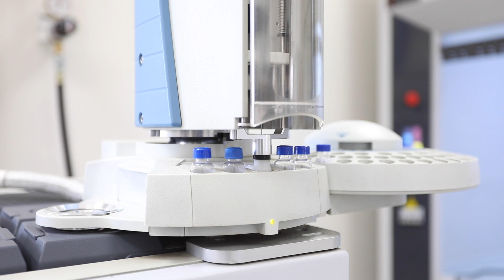HÜSEYİN SÖNMEZLER'DEN AÇIKLAMA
Gaziantep Büyükşehir Belediyesi’ne bağlı Gaziantep Su ve Kanalizasyon İdaresi (GASKİ), arıtma cihazları satışı sırasında bazı satıcıların şebeke suyu ile ilgili yapmaya çalıştığı algılara karşı vatandaşları uyardı. GASKİ Genel Müdürü yaptığı açıklamada belirtilenlerin aksine Gaziantep’in suyunun temiz ve sağlıklı olduğu bilgisini paylaştı.

Arıtma cihazları satışı sırasında, bazı satıcıların şebeke suyunda yapılan tepkime ile suyu bulanıklaştırarak suyun sağlıksız olduğuna vatandaşı ikna etmeye çalıştığını belirten GASKİ Genel Müdürü Hüseyin Sönmezler, bu iddiaların asılsız olduğunu, satışlara yönelik kasıtlı olarak bu algının oluşturulmaya çalışıldığını ifade etti.

Büyükşehir Belediye Meclis Salonu’nda yapılan GASKİ Genel Kurulu sonrası Genel Müdür Hüseyin Sönmezler yaptığı önemli açıklamada şebeke suyunun içme suyu kullanıma uygun olduğunu vurgulayarak, bu gibi bazı satış çalışmalarına karşı suç duyurusunda bulunabileceklerini belirtti.

Genel Müdür Sönmezler açıklamasında halk sağlığı için şebeke suyundan sürekli numune alındığını ve suyun sağlık açısından sürekli denetlediğini aktarırken vatandaşların olumsuz iddialara itibar etmemesi gerektiğine önemle dikkat çekti.

SÖNMEZLER: GAZİANTEP’İN HER İLÇESİNDE VE KÖYÜNDE İNSANİ TÜKETİM AMAÇLI SULAR YÖNETMELİĞİNE UYGUN SUYU VERİYORUZ

Sönmezler açıklamasında vatandaşlara oluşturulmaya çalışılan algıya karşı dikkatli olunması çağrısında bulunurken ayrıca şunları söyledi:

“Arıtma sistemi satan bazı firmalar gittikleri evlerde şebeke sularının kirli olduğunu ispatlamak için halk sağlığı ve bizlerin çok sayıda numuneler alarak şebekeye verdiğimiz sağlıklı suyun, çeşmeden akan suyun, sadece kendilerinin bildiği ve kendi ıskalasını oluşturdukları sistemle rengini değiştiriyorlar. ‘Bu su kirli içilemez’ diyerek kendi cihazlarını satmaya çalışıyorlar. Şunu net olarak söylüyorum ki, Gaziantep’in her yerinde, her ilçesinde ve köyünde insani tüketim amaçlı su, sular yönetmeliğine uygundur, suyumuz sağlıklı, temizdir. Sadece biz değil halk sağlığı için de kurumlar numune alıyorlar. Suyumuz sağlıklı

bir su. Kendi cihazlarını satabilmek için suyumuzun üzerinden tepkimeyle bulanıklık oluşturuyorlar. Aslında suç duyurusunda bulunmamız gereken bir durum. Arıtma cihazı satanlar kendi cihazlarını tanıtabilirler ama bizim suyumuz üzerinden algı oluşturmamaları gerekiyor. Suyumuz içilebilir sağlıklı sudur.”